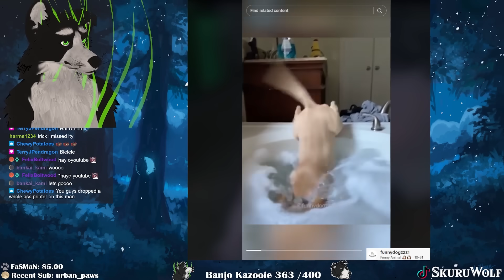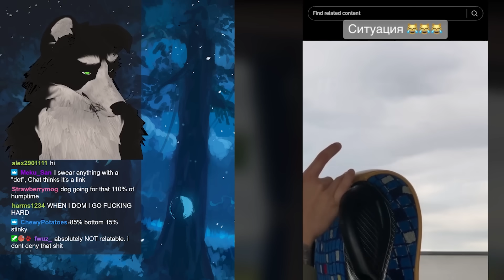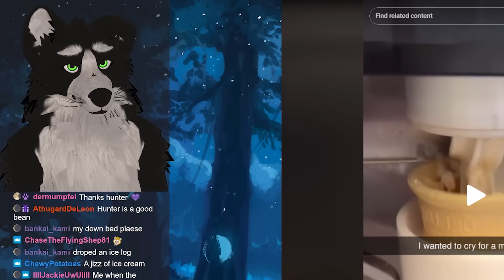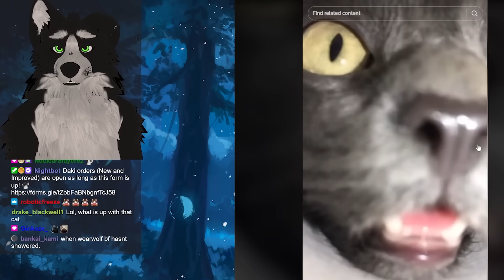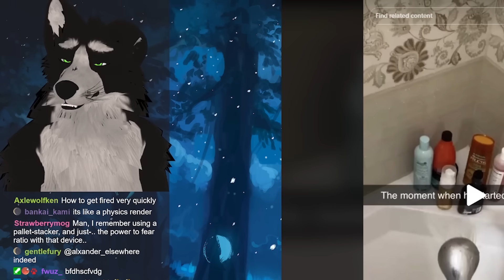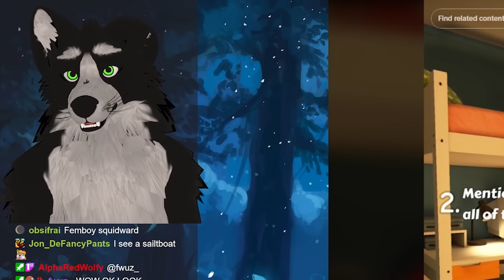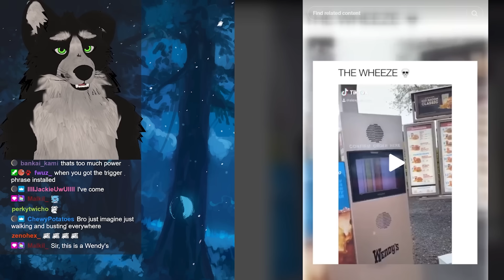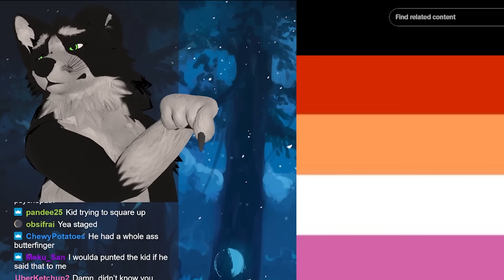Furry Tiktoks that'll give you what you want